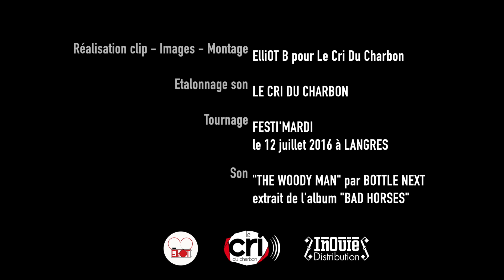BOTTLE NEXT - Caméra Embarquée #2 - Festi'Mardi Langres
After movie concert BOTTLE NEXT le 26 juillet, festival Festi'Mardi à Langres (52).

Extrait sonore : " The Woody Man", album BAD HORSES, BOTTLE NEXT [ Le Cri Du Charbon / InOuïe Distribution ]

 Album disponible automne 2016 sur InOuïeDistribution.org

Réalisation // images // montage : Charlotte Belliot
Etalonnage son : Cyril Balthazard

Un grand merci aux bénévoles du festival !